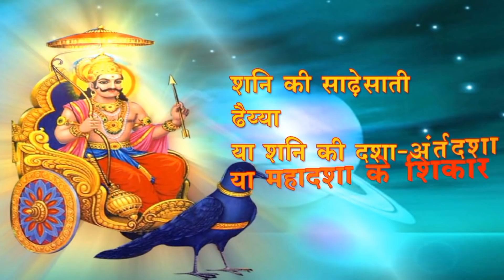20 वर्षीय युवक का एक ही सपना, बस Peaceful हो पूरी Life... जानिए इनके ग्रहों का खेल | SureshShrimali